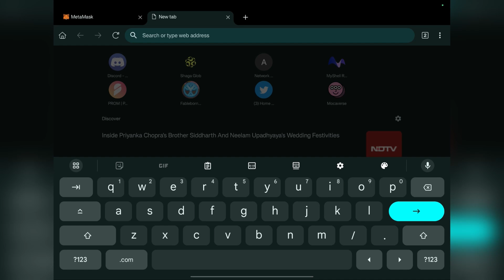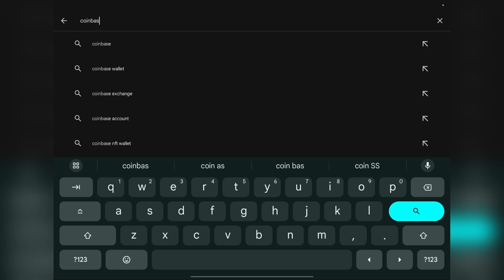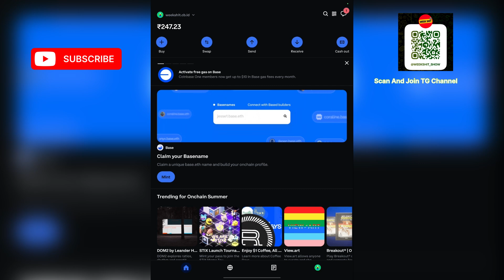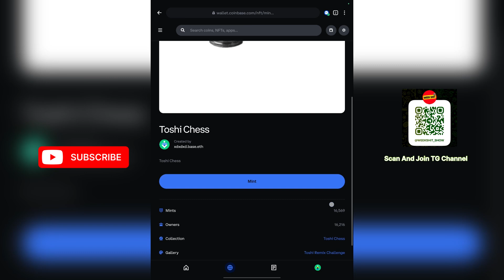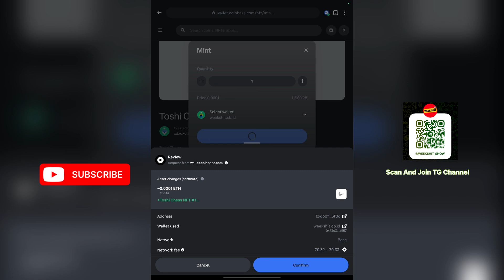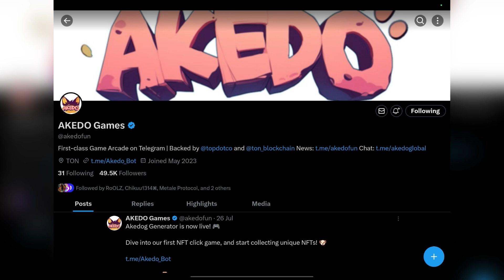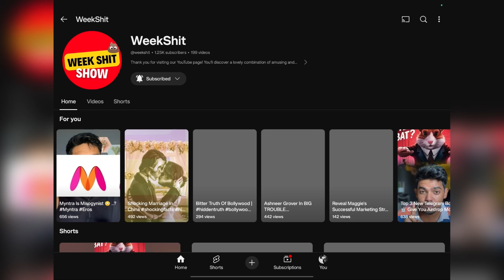Hidden Airdrop | Binance Labs Investment And Telegram Bots | 100x Profit